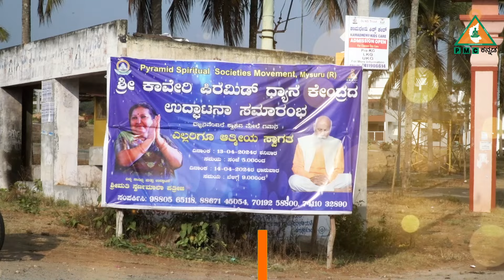Where can we get Self Satisfaction?? | ಆತ್ಮತೃಪ್ತಿ ಎಲ್ಲಿ ಹೊಂದುತ್ತದೆ ?? |Smt.Geeta Yadav